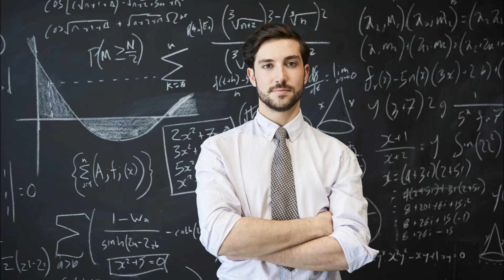Grounded Explicación de la HISTORIA del juego. Historia explicada de grounded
Explico la historia del juego